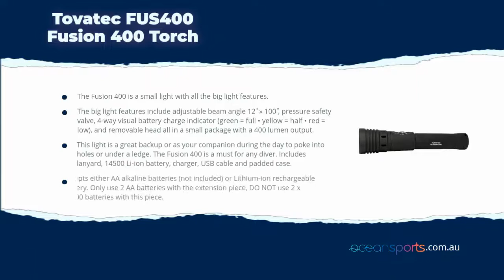Tovatec FUS400 Fusion 400 Torch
The Fusion 400 is a small light with all the big light features.

The big light features include adjustable beam angle 12 ̊ » 100 ̊, pressure safety valve, 4-way visual battery charge indicator (green = full • yellow = half • red = low), and removable head all in a small package with a 400 lumen output.

This light is a great backup or as your companion during the day to poke into holes or under a ledge. The Fusion 400 is a must for any diver. Includes lanyard, 14500 Li-ion battery, charger, USB cable and padded case.

Accepts either AA alkaline batteries (not included) or Lithium-ion rechargeable battery. Only use 2 AA batteries with the extension piece, DO NOT use 2 x 14500 batteries with this piece.